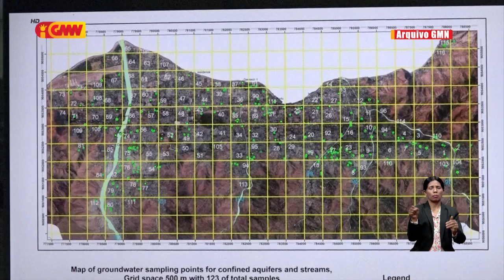Governu kria regulamentu bandu komunidade halo perfurasaun Be'e Moos arbiru